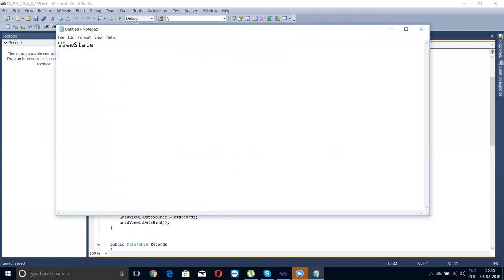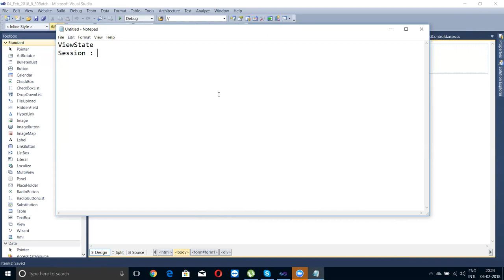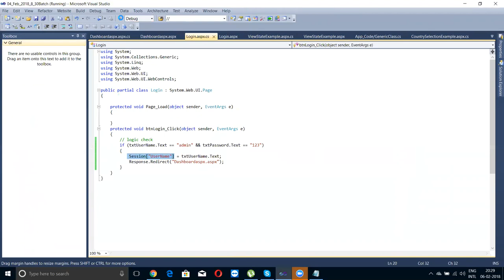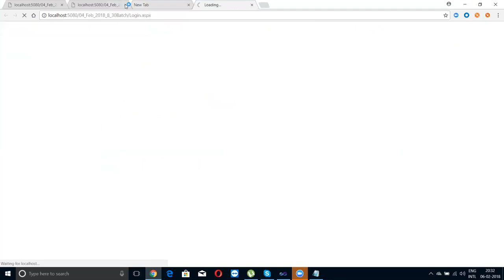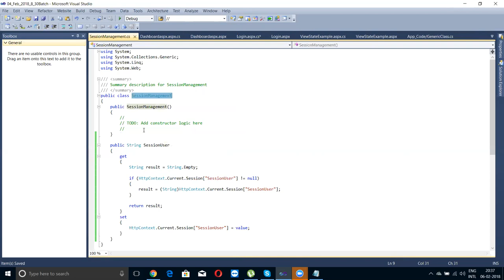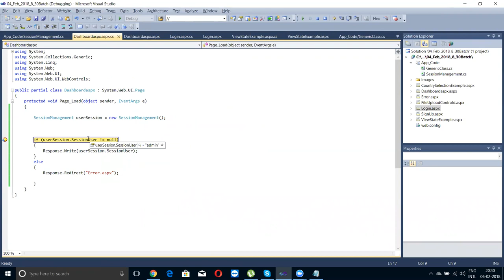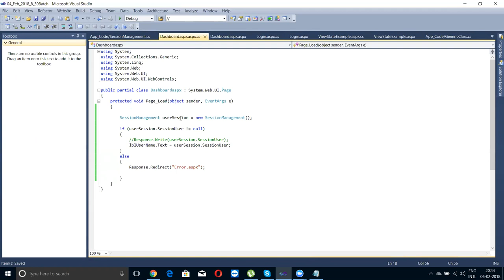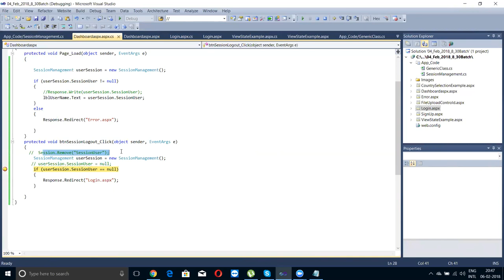.Net Sessions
.Net Session